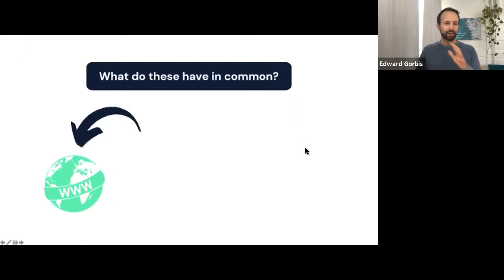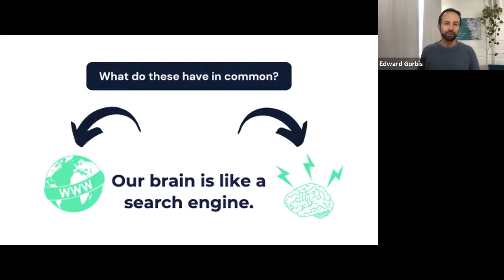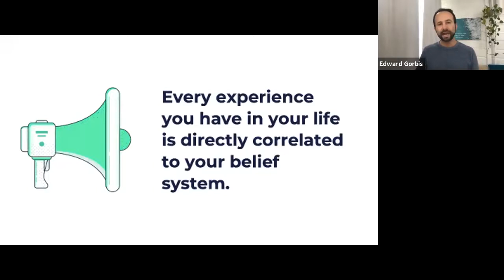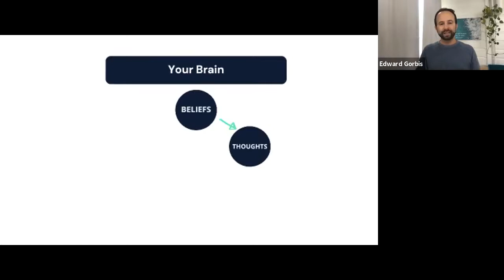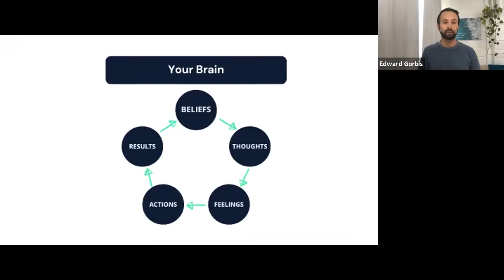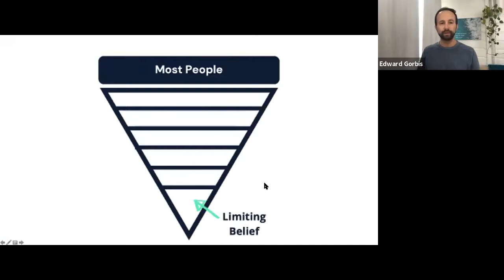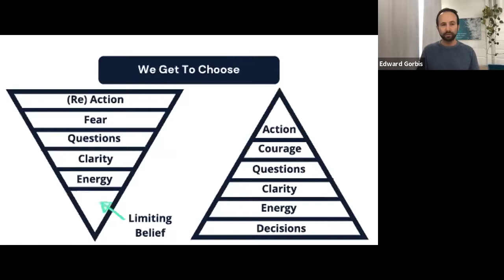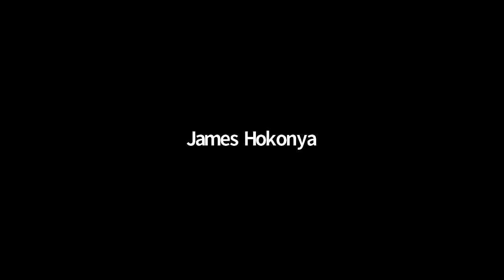Alumni Speaker Engagement Edward Gorbis, Chief Empowerment Advisor, Career Meets World